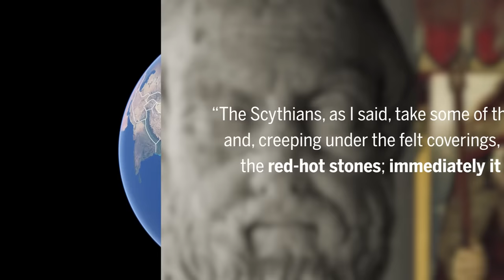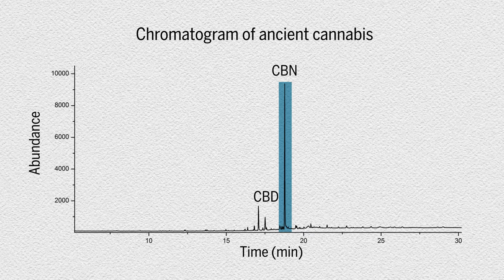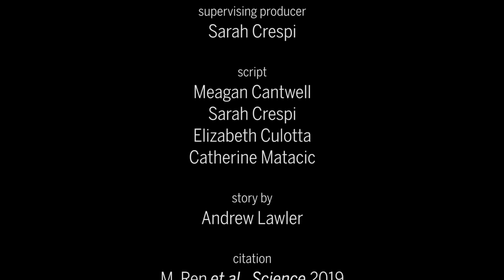Oldest evidence of pot smoking unearthed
Oldest evidence of marijuana use discovered in 2500-year-old cemetery in peaks of western China

Credits

producer/editor
Meagan Cantwell

supervising producer
Sarah Crespi

script
Meagan Cantwell
Sarah Crespi
Elizabeth Culotta
Catherine Matacic

story by
Andrew Lawler

citation
M. Ren et al., Science 2019
DOI: 10.1126/sciadv.aaw1391

Bradley Weber (Flickr)
Biodiversity Library
Matt (Flickr)
Xinhua Wu
Yimin Yang

stock video
Pond5
Videoblocks

music
"SpydaBite"
Chris Burns